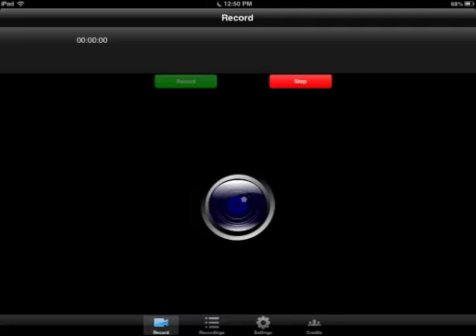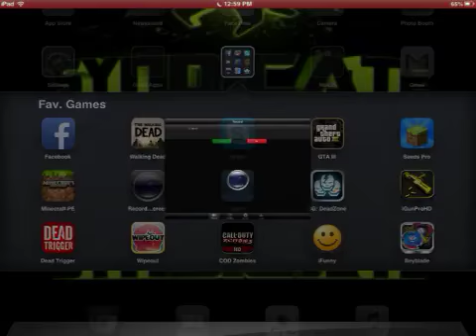Minecraft pe hunger games game - 7 thanks spawn chunks!!!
:D